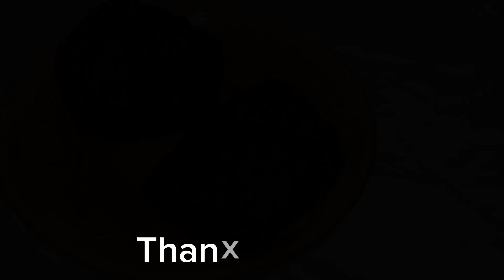එකෙන් ඩවුන්...🤔😊🤣 කාලා බලන්න...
රොක් කේක් ආස වලට ඔයාට මෙම කේක් වර්ගය ත් වැදගත් වෙවී... ඉස්සර ඒවානම් රස පුදුමයි.. එකෙන්ම ඩවුන් තමා ඉතින්...
අලුත් අලුත් දේවල් ඔයාට මම හොයාගන එන්නේ ඔයාගේ දැනුම වෙනුවෙන් මයි...
අපගේ නාලිකාවෙන් ඔයාට අලුත් දේවල් ඉදිරියට ත් ගෙන එන්නම් 😊😊😊
එහෙනම් දිගටම රැඳෙන්න...